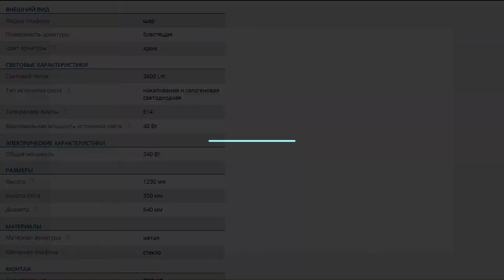Люстра подвесная серебряная с плафонами Citilux Галлен CL240161 Хром